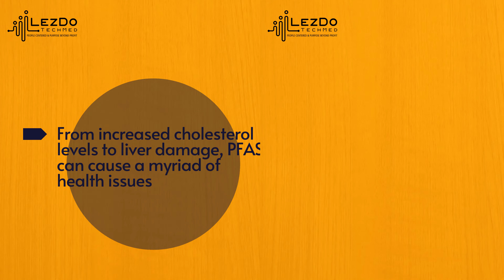Coca Cola Simply Orange Lawsuit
Welcome to an eye-opening investigation into the Simply Orange Lawsuit, a controversy that has shaken the beverage industry and consumers alike. This video dives into the details of the class-action lawsuit against the Coca-Cola Company and The Simply Orange Juice Company, unraveling allegations of PFAS contamination in the seemingly all-natural Simply Tropical and Simply Orange juice products.
From legal perspectives to consumer rights, the Simply Orange Lawsuit raises pressing questions about transparency, labeling, and accountability in the food and beverage industry. Join us as we uncover the facts, hear from those involved, and delve into what this lawsuit might mean for the future of 'natural' products.
The Simply Orange Lawsuit: What's Happening?
Coca-Cola faces a lawsuit over Simply Orange's 'All Natural' claims, with PFAS found in the juice.
PFAS Contamination
Hundreds of times above the federal limit in Simply Orange juice. Is it safe?
What Are PFAS?
PFAS chemicals are persistent, leading to serious health and environmental problems.
From increased cholesterol levels to liver damage, PFAS can cause a myriad of health issues.
In 2022, Coca-Cola faced a class-action lawsuit over PFAS contamination in Simply Tropical Juice.
The juice was labeled 'all-natural,' a claim now challenged.
If you've purchased the product and suffered from PFAS side effects, you may join the lawsuit.
Contact an attorney to learn more about your legal options.